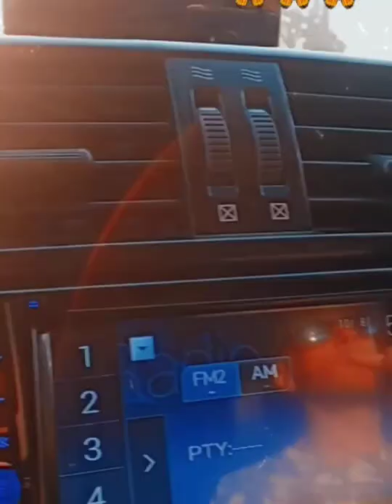UNFORGETTABLE DAY IN DIANI BEACH WITH MY BOYFRIEND🇳🇴🇰🇪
We enjoyed collecting shells, playing with a ball and seeing those sea animals was really amazing.
The cool breeze and feel of the ocean made me so excited. I was like a small child 🙈🤭

@Diani Beach
@aqua resort
@Naivas Diani